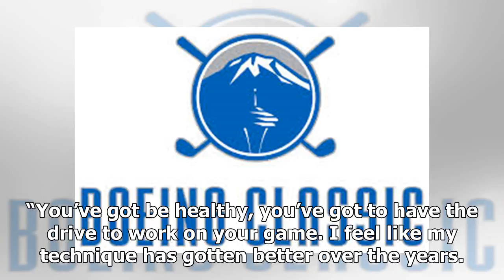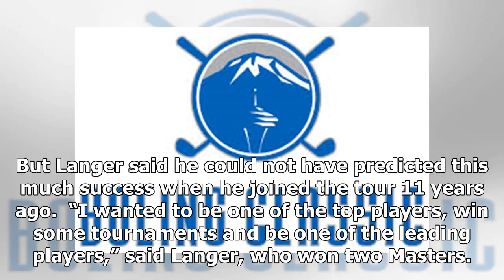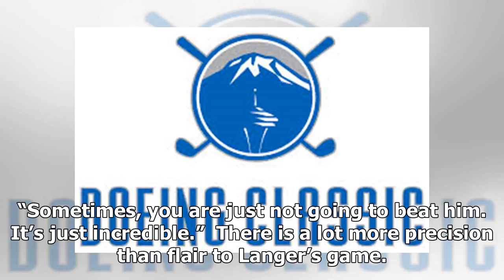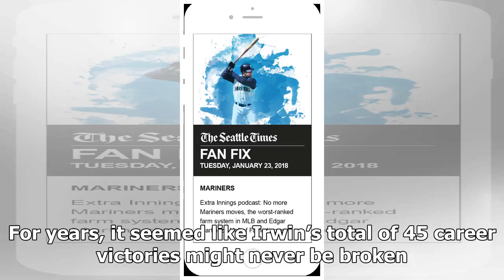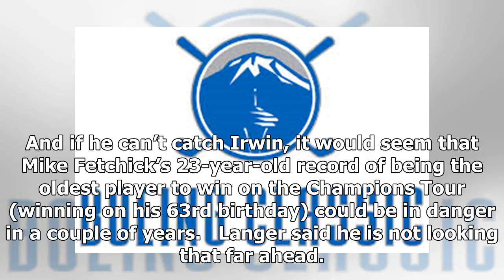Bernhard Langer defying age at nearly 61, still the player to beat in Boeing Classic